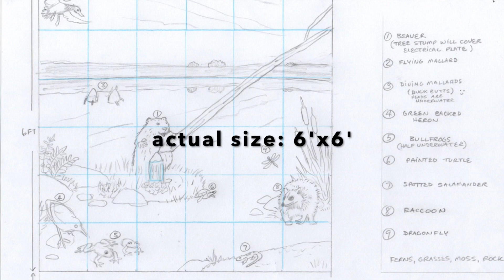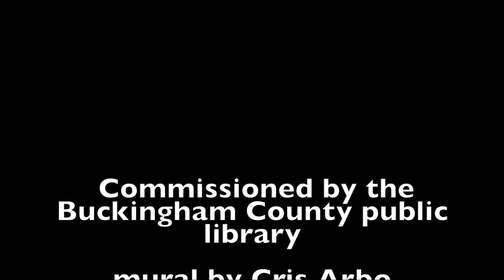Buckingham Library mural #2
Created by Cris Arbo for the Buckingham County public library using pencils, markers, and acrylic paints.